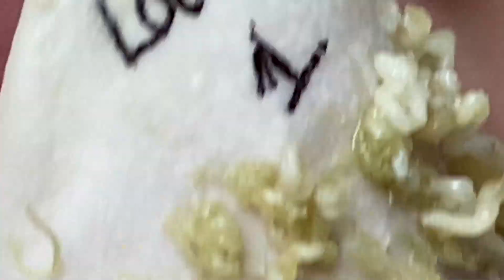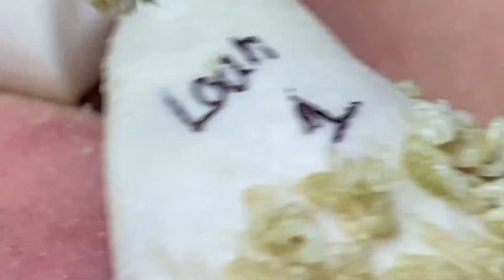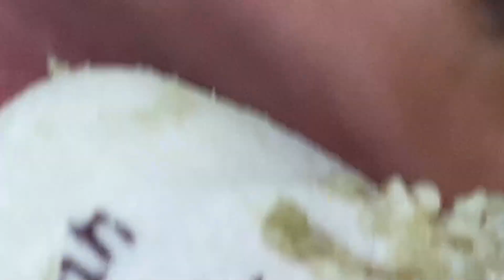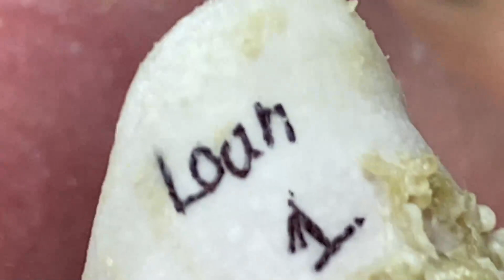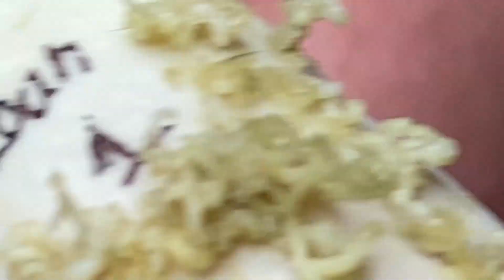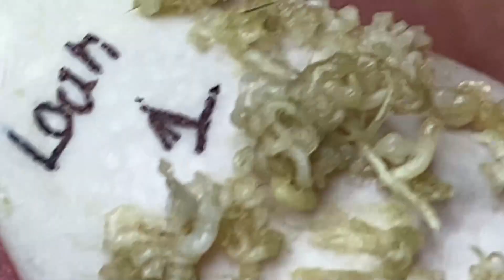Enjoy Your Day With Hien Nguyen Spa # 1948